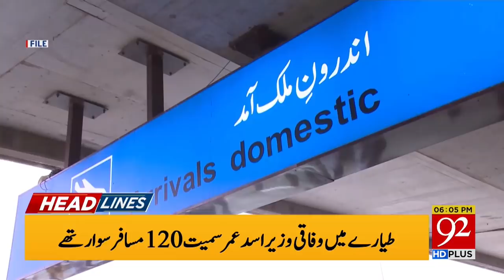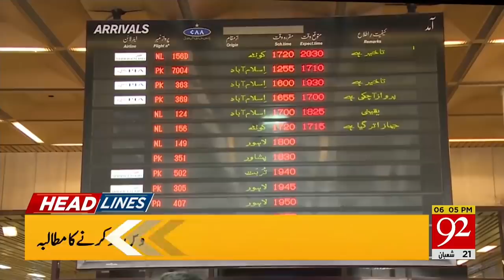Ahsan Iqbal angry on Bilawal Bhutto | Headlines | 06:00 PM | 05 April 2021 | 92NewsHD